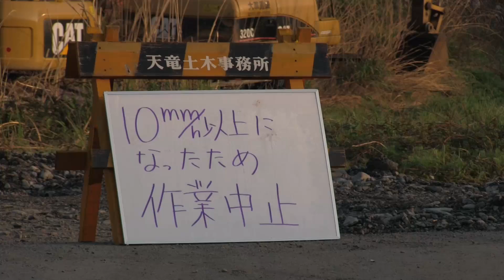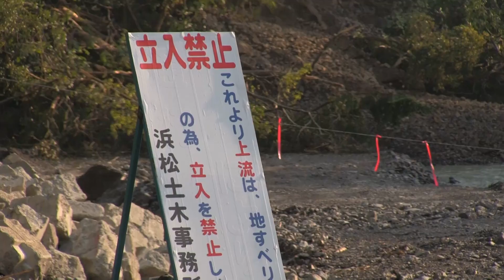浜松市天竜区春野町 大規模地滑り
23日に浜松市天竜区春野町で起きた大規模地滑りは、26日現在も続いており
断続的に小規模な崩落を繰り返しています。
25日夜10:30分頃には大規模な崩落があり、崩落の幅がかなり広くなっています。